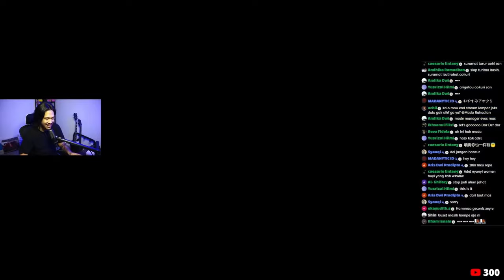TAMAT! Helldivers 2 Extraction Mission on HELLDIVE (Max Difficulty) CLEAR JAM 2 PAGI! TUTOR DEKKKKKK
Helldivers 2 Extraction Mission on HELLDIVE (Max Difficulty) CLEAR with @novarowisnu Luher the Ex Starboy & Papskipap